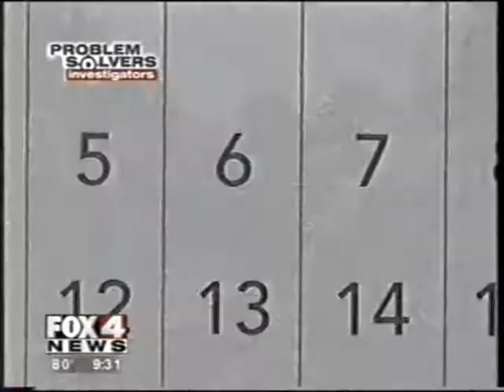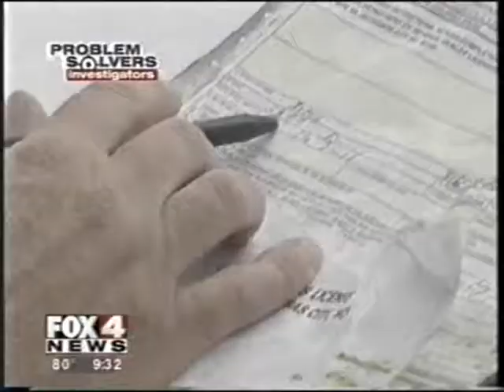Illegal Salvage Yards in Kansas City 2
Follow-up news story about the Kansas City Salvage Yard Task Force.